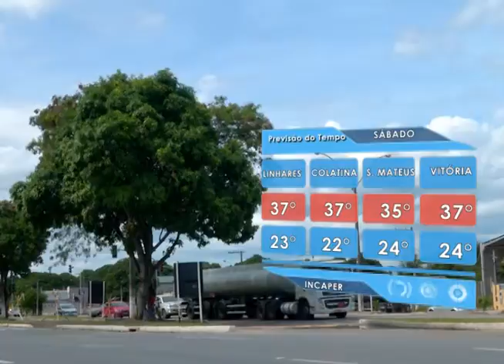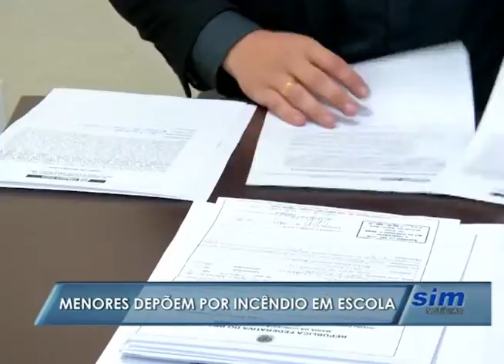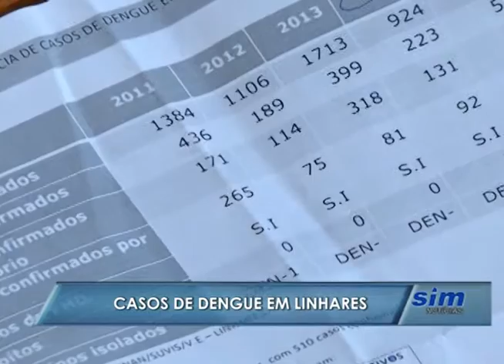SIM Noticias 15 01 2016